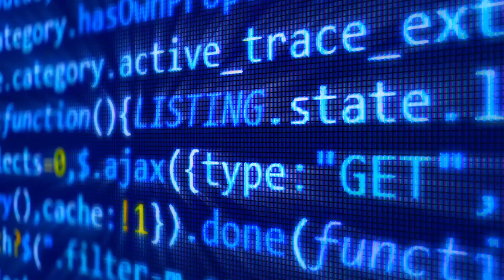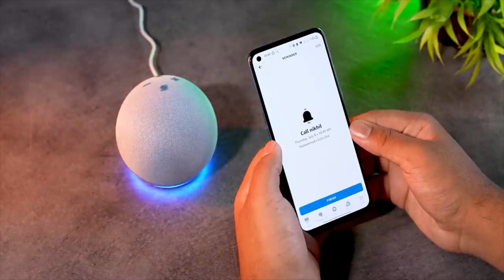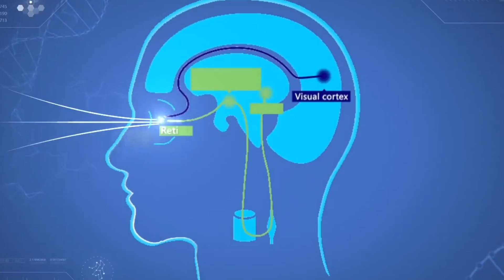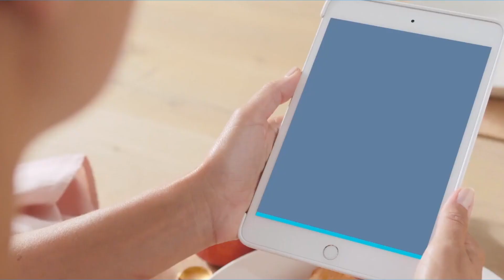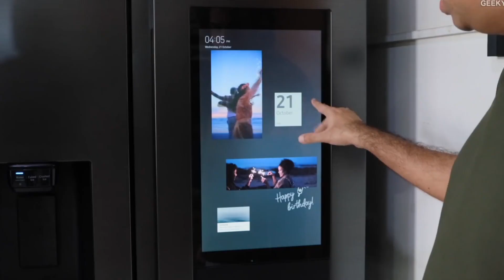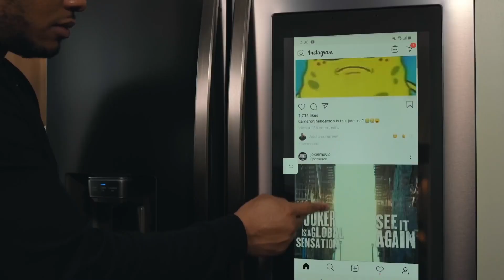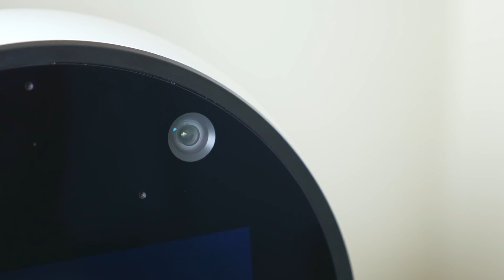Top 5 AI Devices In 2023